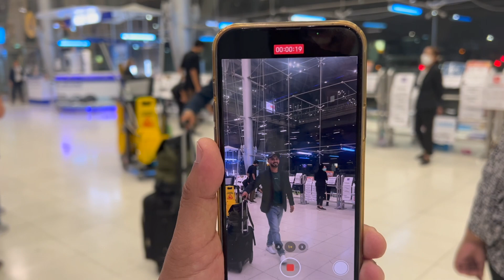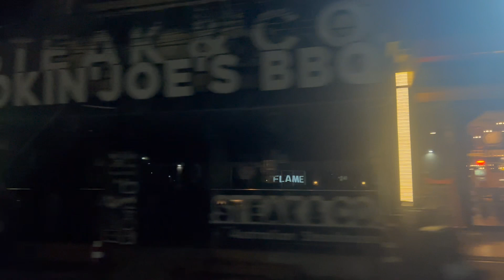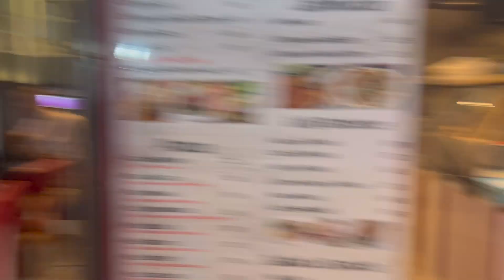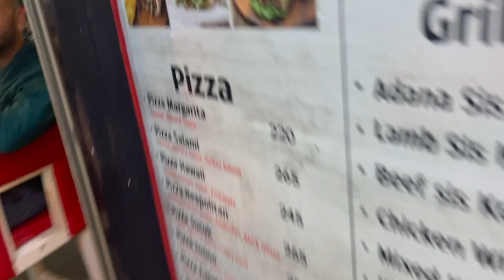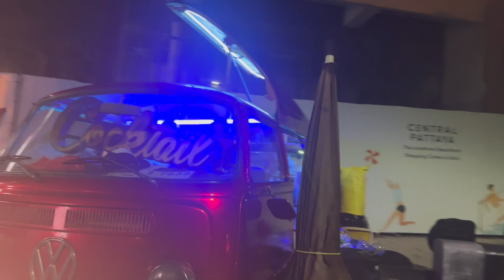Thailand pattaya vlog day-1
night life of pataya , pataya street, first thailand visit, beautiful places in thailand,